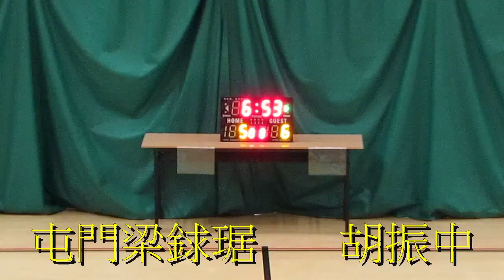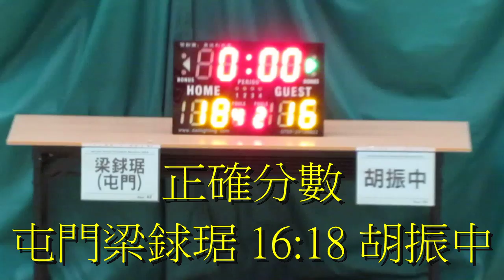屯門梁銶琚vs胡振中(2015.6.23.學界籃球馬拉松男子分組賽第一圈)精華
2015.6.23.港灣道體育館 11:15 屯門梁銶琚(黃) 16:18 胡振中(黑)